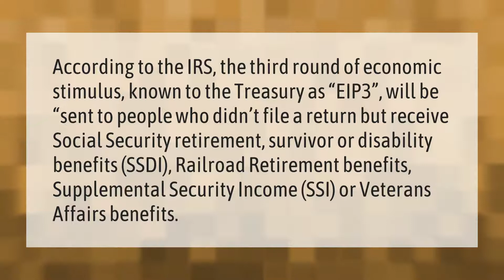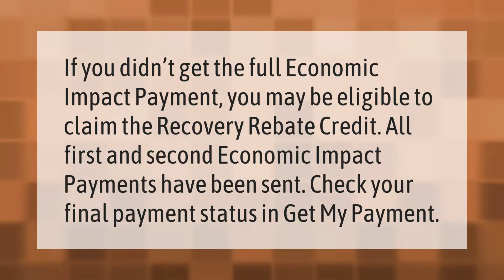Will SSI recipients get a third stimulus check?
00:00 - Will SSI recipients get a third stimulus check?
00:44 - What happens if you didn't get a stimulus check?

Laura S. Harris (2021, March 21.) Will SSI recipients get a third stimulus check?
    AskAbout.video/articles/Will-SSI-recipients-get-a-third-stimulus-check-231495